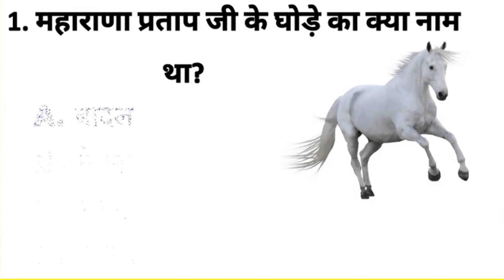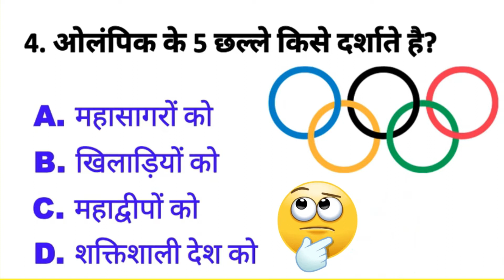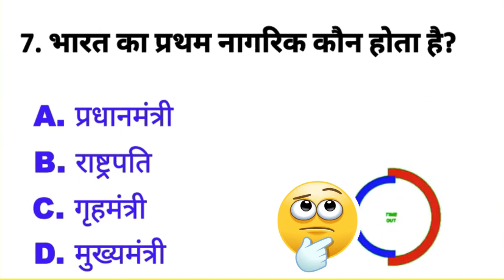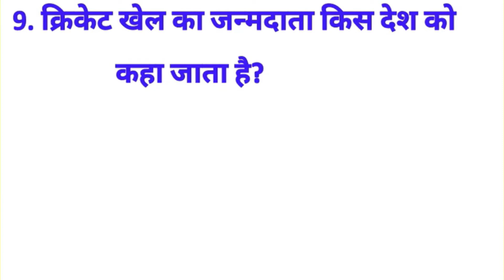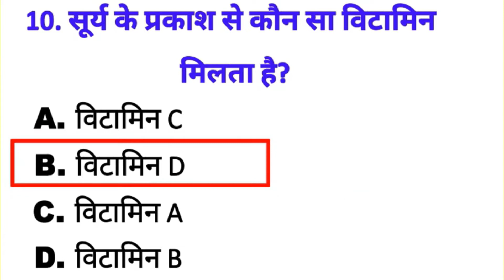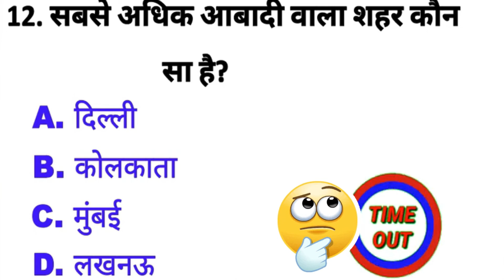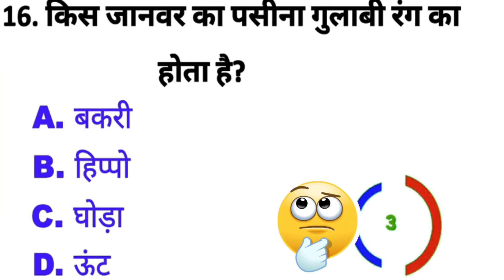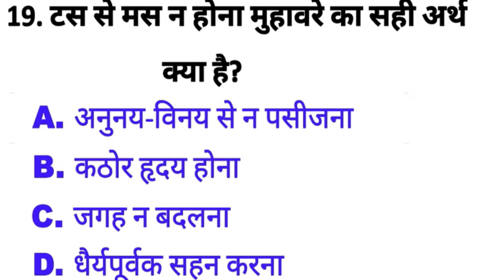Top 20 GK Question | GK In Hindi | GK Question and Answer | GK Quiz | General Knowledge Questions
Top 20 GK Question | GK In Hindi | GK Question and Answer | GK Quiz | General Knowledge Questions  सामान्य ज्ञान के महत्वपूर्ण प्रश्न

Yours Queries 👇
GK
General knowledge
Saamanya gyan
Samanya gyan
Gk gyan
Gk darpan
Important gk
Top 15 gk quiz
Gk quiz
gk questions and answers
gk today
Gk facts
gk tricks
general awareness
general science for comparative exams
general science
samanya vigyan
samanya hindi
samanya gyan ke questions
samanya gyan
current affairs
UPSC
upsc gk
सामान्य ज्ञान
जीके
जीके क्वेश्चन्स
जीके सवाल
जीके के प्रश्न उत्तर
जीके 2022
जीके दृष्टि